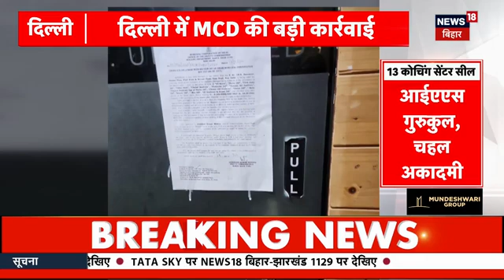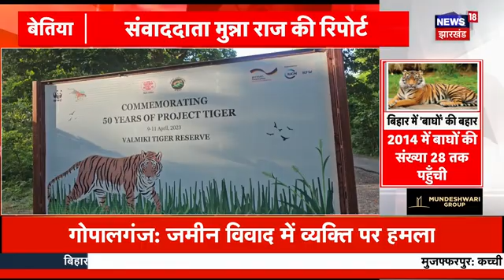Delhi Coaching Centre News : दिल्ली कोचिंग सेंटर हादसे को लेकर छात्राओं का जमकर बवाल | Top News